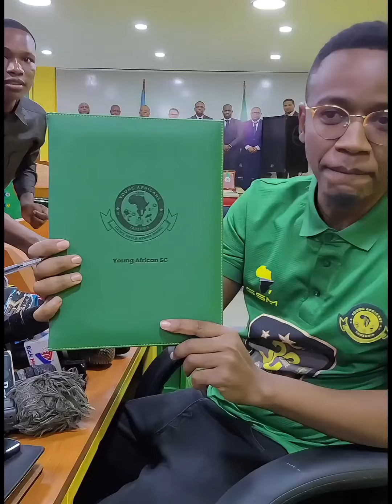Hili hapa Faili la sherehe za Ubingwa wa Yanga 🔥🔰🔰